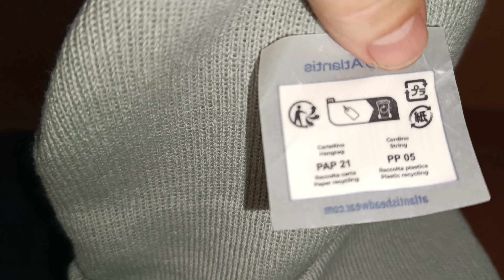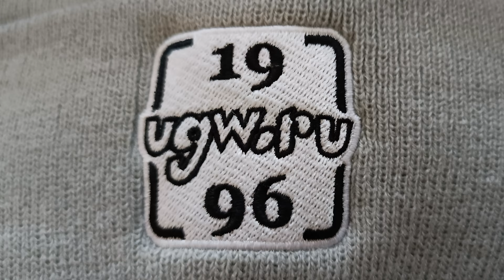Шапки UGW.ru / RapDB.ru [Limited Edition 2024]